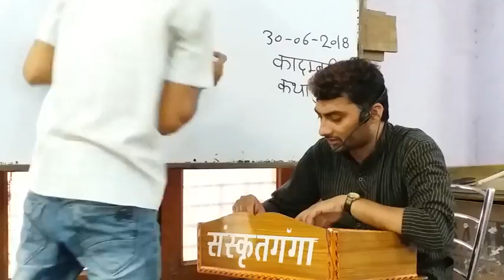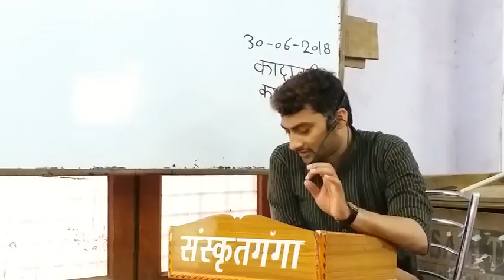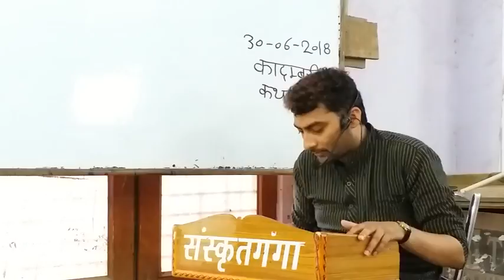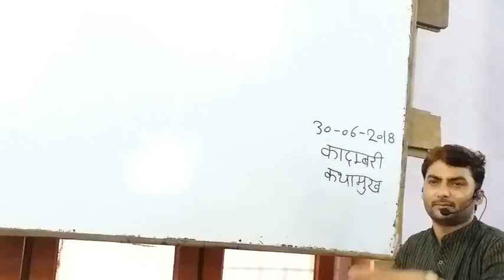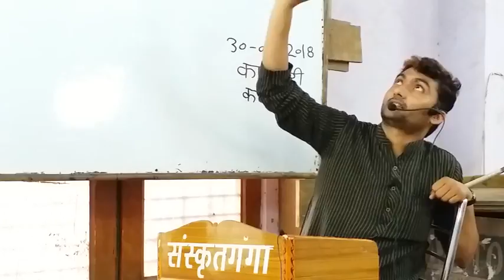कादम्बरी कथामुख भाग 44